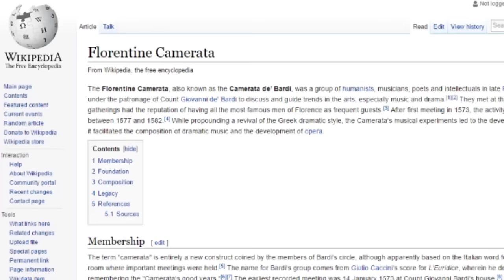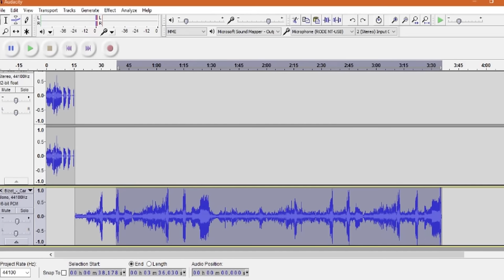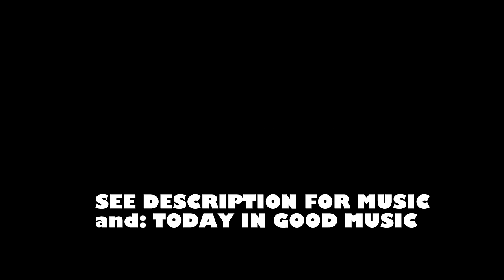Operawave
Join me as I trace the steps of Opera back to its infancy